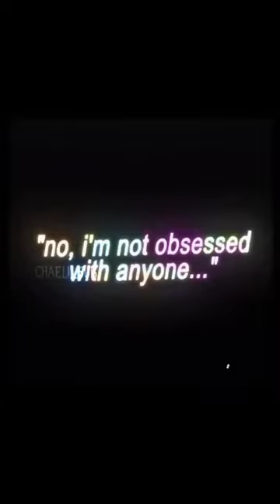Rosé ♡︎Space Cadet edit~lili#blackpink